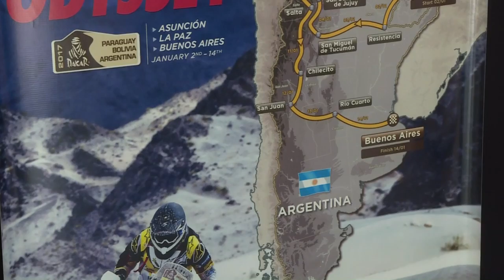Le Dakar 2017 passera par le Paraguay, la Bolivie et l'Argentine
Le trajet de l'édition 2017 du rally du Dakar a été présenté mardi 9 août à Buenos Aires. La course débutera le 2 janvier à Asuncion au Paraguay et finira à Buenos Aires le 14 janvier.